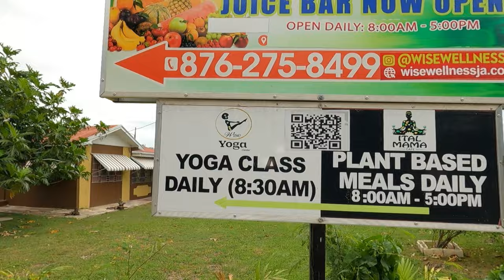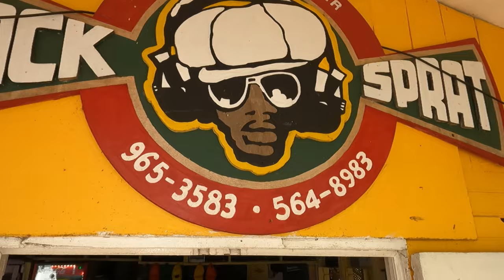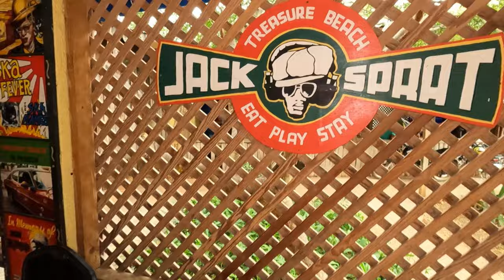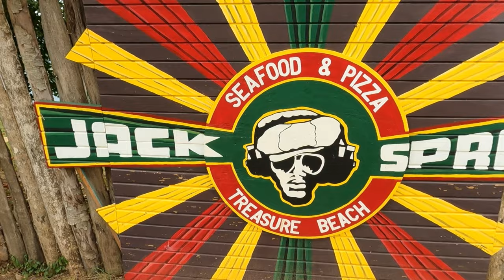PLACE TO VISIT IN JAMAICA 2024 , FRENCHMAN BEACH TO JACK SPRAT ST. ELIZABETH